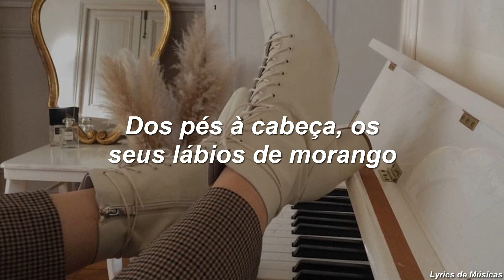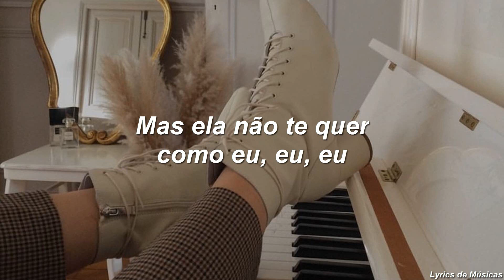TINI, KHEA - Ella Dice (Tradução)